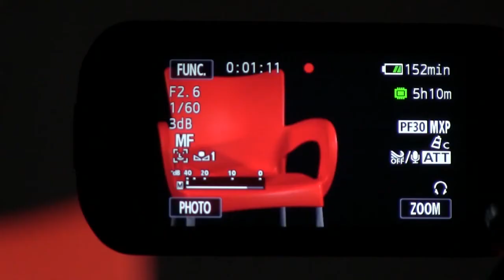Comunas y Rentismo: Historia y Momento Histórico. Entrevista a Mario Sanoja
La resistencia podríamos decir que ha sido una de las características principales más ancestralmente arraigada a nuestra cultura, dicha resistencia produjo que las formas de vida comunitaria e igualitaria propias de nuestros pueblos originarios fuesen y sean predominantes en nuestra población campesina, según nos comenta, como resultado de sus innumerables investigaciones, el antropólogo Mario Sanoja.

Durante el siglo XX, se vivió, después del transito de una sociedad rentista agrícola a una rentista petrolera, un éxodo campesino hacia la capital del país principalmente, pero hacia los márgenes de la misma ya que la planicie central era propiedad de latifundistas burguéses, nos señala Sanoja. Y de esta manera ocurrió, principalmente, la formación de los barrios marginales/periféricos, cuya cultura se vio impregnada por la campesina, reviviendo las formas de vida comunitaria de las cuales habían salido; de ahí se forma la cultura barrial, señala nuestro entrevistado.

Otro de los tópicos más significativos que desarrolla el reconocido investigador, Mario Sanoja, versa sobre el rentismo, su origen previo a la aparición del petróleo en el país y cómo ha marcado la cultura socio-económica de los venezolanos. Esta burguesía mantuana vivía de la renta que obtenía de productos como el café, la melaza de caña de azúcar y el cacao; y el capital que formaban con la exportación de dichos productos, una parte se quedaba engrosando las arcas de bancos en el exterior, y otra regresaba al país, y era reproducida de manera especulativa a través de la importación de productos que eran vendidos a nivel nacional a precios que excedían los márgenes regulares de ganancias, y hasta los de usura. Finalmente concluye, afirmando que en esta situación de crisis, lo que estamos viviendo es el momento histórico de pasar de una sociedad rentista a una más productora, más productiva.

-El origen de la nación venezolana 00:00:45

-Las comunas son originarias en Venezuela 00:03:29

-La comuna como rasgo definitorio del carácter nacional 00:10:08

-La verdadera vocación histórica de la "burguesía" venezolana 00:14:45